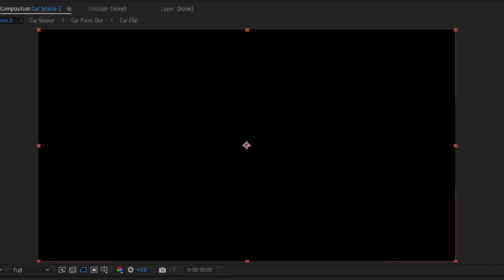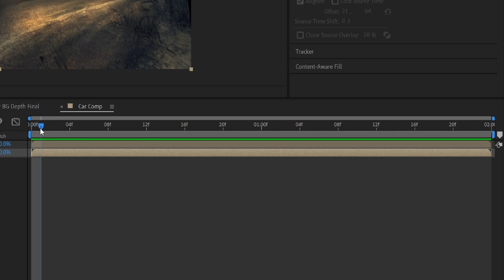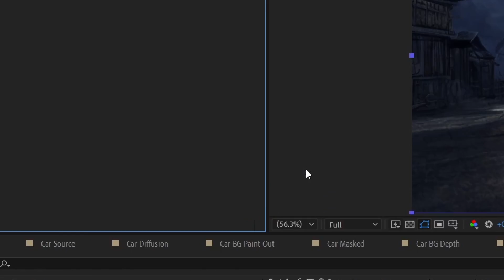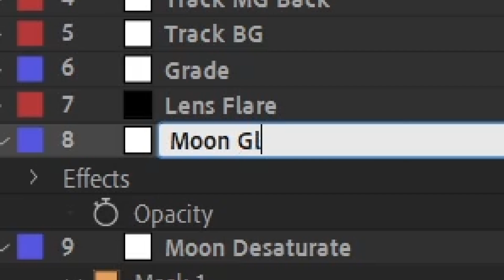Create an AI animation in After Effects using Local Diffusion and Depth Scanner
Leverage the full power of A.I. in After Effects using Local Diffusion and Depth Scanner to achieve stunning results with a few clicks!